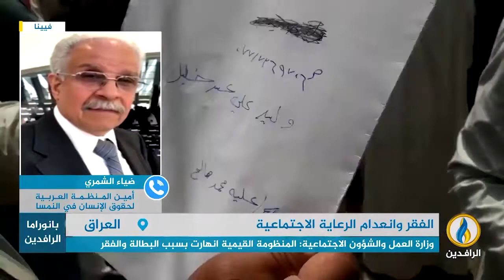مداخلة ضياء الشمري بشأن إهمال الحكومة ملف الرعاية الاجتماعية وسط ارتفاع أعداد الفقراء في